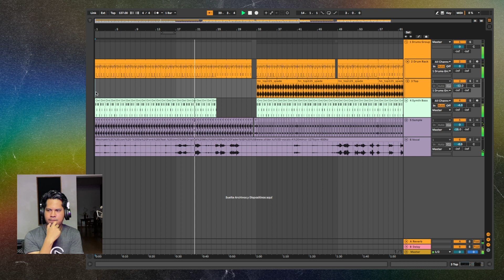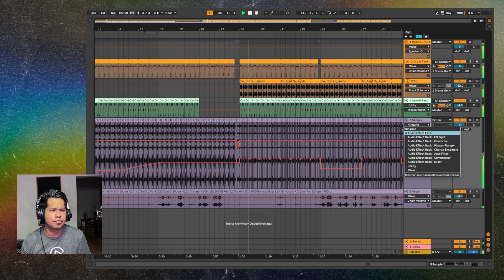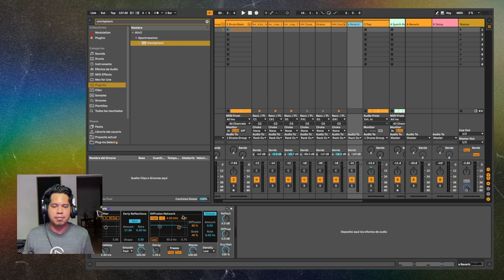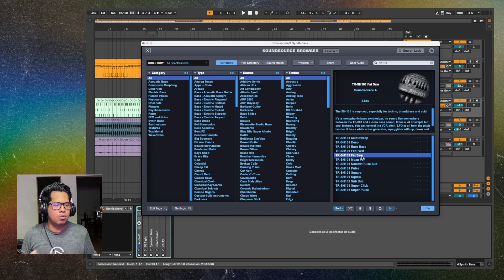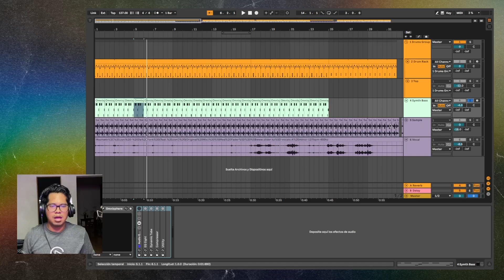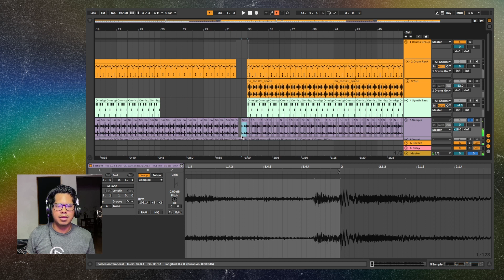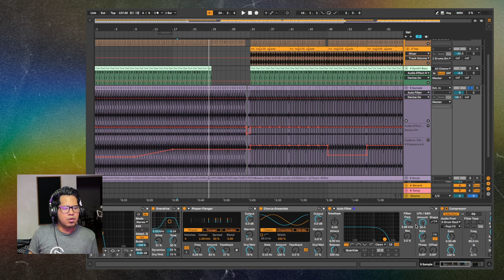(Tech House) Mochakk - Da Fonk Remake Ableton Live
Capitulo:
00:00 Resultado final
02:36 Intro
03:04 Drums
04:11 Synth Bass
06:14 Sample

Servicios
Enviame un DM a mi cuenta de instagram si estás interesado en los siguientes servicios
⚬ Clases personalizadas
⚬ Post producción
⚬ Procesamiento de mezcla